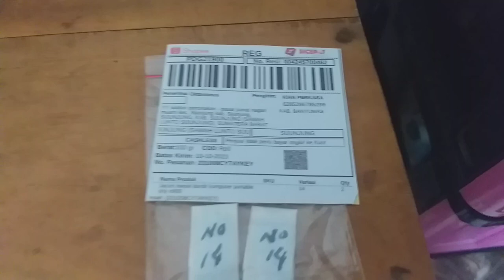Jarum mesin bordir portable CNY E900 dan E960